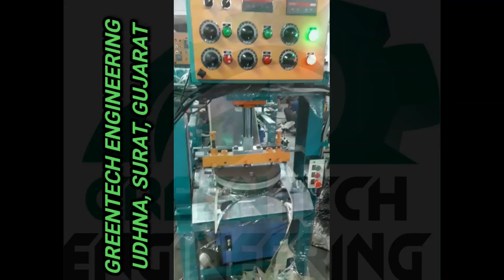FULLY AUTOMATIC PAPER THALI/PATRAVALI MAKING MACHINE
Greentech Engineering manufacturing of high quality machines,
We are manufacturing of various types of machine like as
paper plate, paper thali, paper Dona, Lamination machine.

We are also customize machine as per customer requirement.

We achieve high product quality in our machine.

We are manufacturer, exporter and importer of various kind of paper product making machines.

GREENTECH ENGINEERING
Plot No A13/22-23, Central Road No 7,
Udhana Udhyognagar, Udhana, Surat , Gujarat.

paper plate
paper plates
dona machine